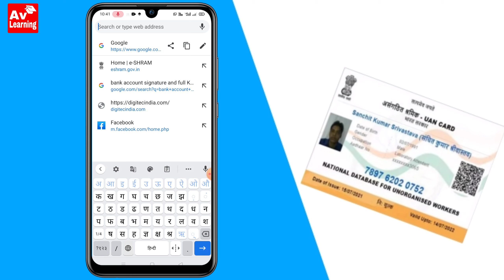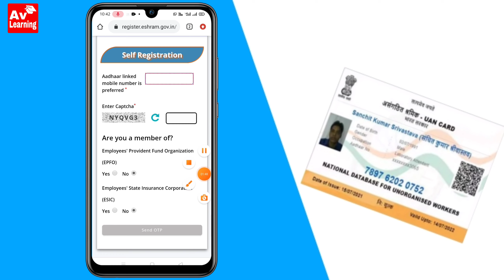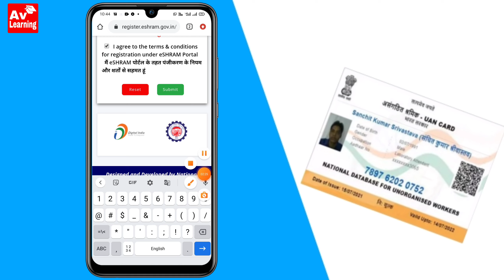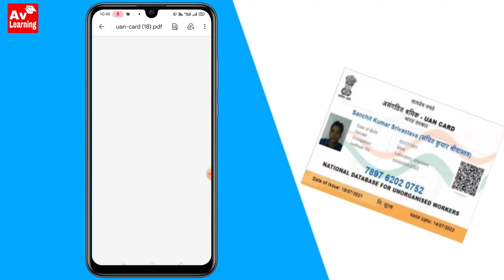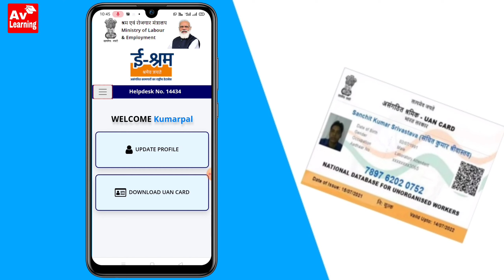E Shram Card Dawnload | UAN Card Download | E Shram card kaise download Karen